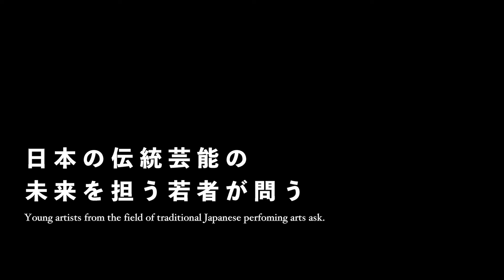映画「中村壱太郎×尾上右近 ＡＲＴ歌舞伎 花のこゝろ」予告編（出演：中村壱太郎 、尾上右近）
「中村壱太郎×尾上右近　ＡＲＴ歌舞伎　花のこゝろ」作品情報：

歌舞伎俳優・中村壱太郎が尾上右近や日本舞踊家、和楽器奏者、モード界の気鋭と組み、コロナ禍における新たな歌舞伎として制作したオンライン公演『ART歌舞伎』を劇場上映。映画館向けに5.1chサラウンドや英語字幕付きインターナショナル仕様に編集している。収録されているのは、『四神降臨（ししんこうりん）』『五穀豊穣（ごこくほうじょう）』『祈望祭事（きぼうさいじ）』『花のこゝろ（はなのこころ）』の4つの演目。

出演：中村壱太郎 、尾上右近
(C)ART KABUKI Project